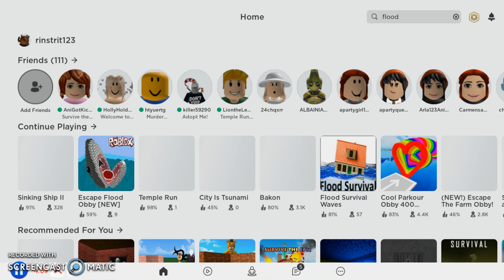roblox FLOOD!!!!!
this game  is called umm i forgot